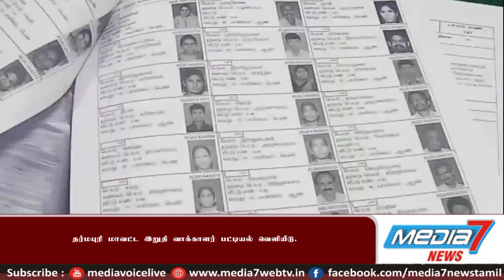தர்மபுரி மாவட்ட இறுதி வாக்காளர் பட்டியல் வெளியீடு...!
தர்மபுரி மாவட்ட இறுதி வாக்காளர் பட்டியல் வெளியீடு நிகழ்ச்சி.

தர்மபுரி மாவட்டத்தின் 2021-க்கான இறுதி வாக்காளர் பட்டியல் வெளியீடு நிகழ்ச்சி, மாவட்ட ஆட்சியர் கூடுதல் கூட்டரங்கில் இன்று நடைபெற்றது. இந்த நிகழ்ச்சிக்கு மாவட்ட ஆட்சித்தலைவர் எஸ்.பி.கார்த்திகா தலைமை தாங்கி, அரசியல் கட்சியினர் முன்னிலையில் வெளியிட்டார்.
பின்னர் ஆட்சியர் கார்த்திகா நிருபர்களிடம் கூறும்போது: தர்மபுரி மாவட்டத்தின் 5 சட்டமன்ற தொகுதிகளுக்கான இறுதி வாக்காளர் பட்டியல் இன்று வெளியிடப்பட்டுள்ளது. இதில் மொத்த வாக்காளர்கள் 12 லட்சத்து 60 ஆயிரத்து 909 ஆகும். இதில் ஆண் வாக்காளர்கள் 6 லட்சத்து 37 ஆயிரத்து 891-ம், பெண் வாக்காளர்கள் 6 லட்சத்து 22 ஆயிரத்து 857-ம், மூன்றாம் பாலினத்தோர் 161-ம் ஆகும். இந்த நிகழ்ச்சியில் மாவட்ட வருவாய் அலுவலர் ராமமூர்த்தி, அனைத்து வட்ட தாசில்தார்கள், அங்கீகரிக்கப்பட்ட அரசியல் கட்சியினர் ஆகியோர் கலந்து கொண்டனர்.